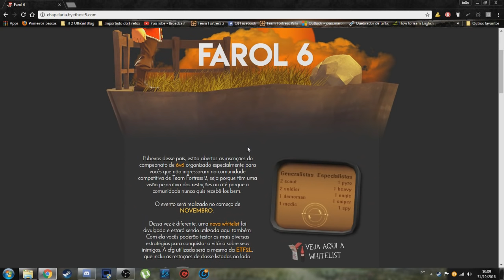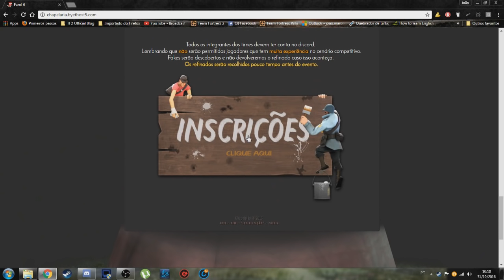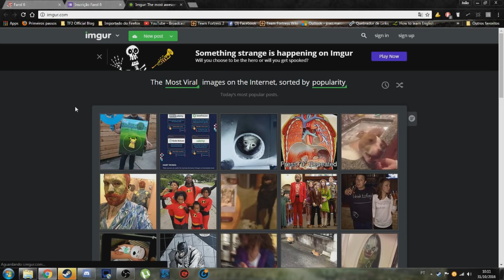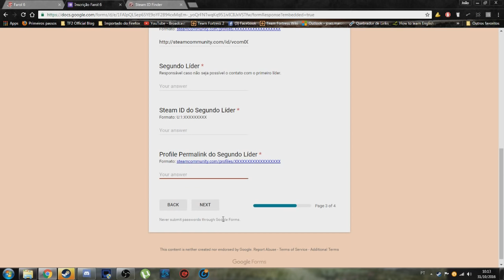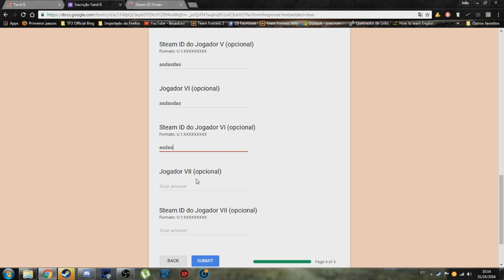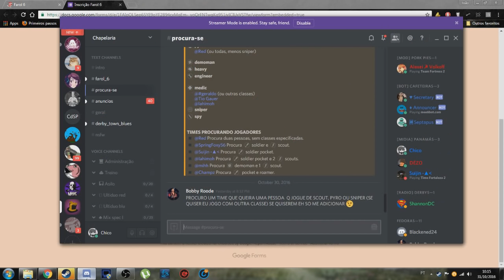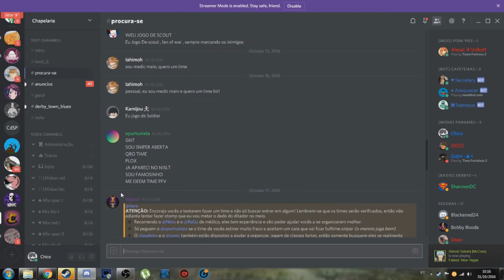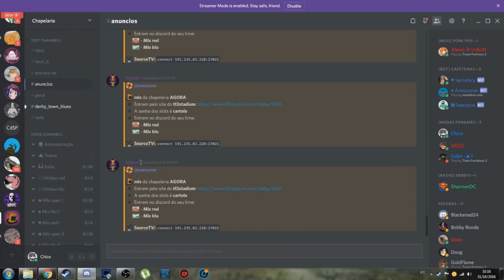TF2 - Farol6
O EVENTO COMEÇA EM NOVEMBRO.
GOGOGO CHAAARGE!